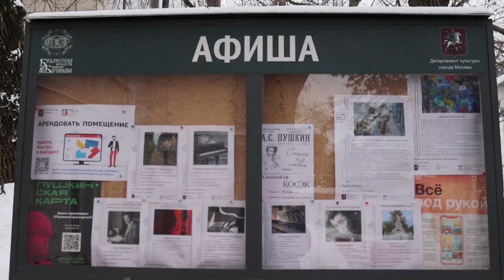Открытие выставки Олега Супереко Божественная трагедия (La Divina Tragedia)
Открытие выставки Олега Супереко Божественная трагедия (La Divina Tragedia) Библиотека искусств им. Боголюбова. Впервые в России, в московской  Библиотеке искусств имени А.П. Боголюбова, открылась уникальная выставка живописных произведений почетного члена Российской академии художеств Олега Супереко «Божественная трагедия» (La Divina Tragedia). Экспозиция демонстрирует более полусотни полотен на религиозные и аллегорические сюжеты, а также реалистические пейзажи автора, посвященные любимым местам Родины.
Его называют «русским Тинторетто», человеком эпохи Возрождения, он художник Королевского Дома Обеих Сицилий (неаполитанской ветви династии Бурбонов), удостоен звания Почетного Кавалера Константиновского Ордена Св. Георгия. При этом судьба Олега Супереко сложилась так, что мастер с заслуженным мировым именем не имел возможности познакомить российскую публику со своим творчеством. Эта выставка – давняя мечта художника и решительная попытка исправить недоразумение. Целеустремленность, преданность искусству и неоспоримый талант щедро отражены в полотнах «русского итальянца».
00:00 - Вступление
00:15 - О выставке
00:24 - Библиотека искусств им. А.П. Боголюбова
01:08 - Вступительное слово Олега Николаевича Супереко
01:56 - Экспозиция выставки
04:25 - Первые гости выставки
08:36 - Рассказывает Олег Владимирович Ефимов  о планах Олега Николаевича Супереко
10:44 - Олег Николаевич Супереко рассказывает о происхождении своей фамилии Наталье Изяславовне Ячеистовой